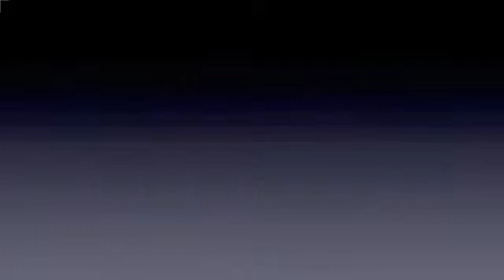High Five Time!!!! Worst Athletes in Philly History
The Bar Room Blitz Weekly 5-12-14 Part 4
High Five Segment
Worst Athletes in Philadelphia History